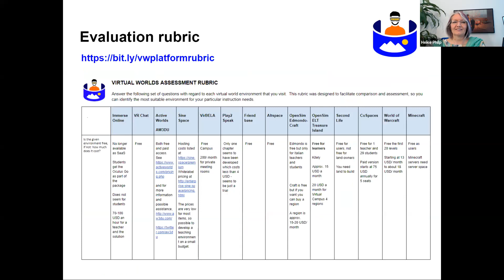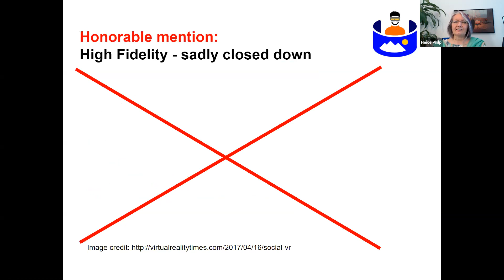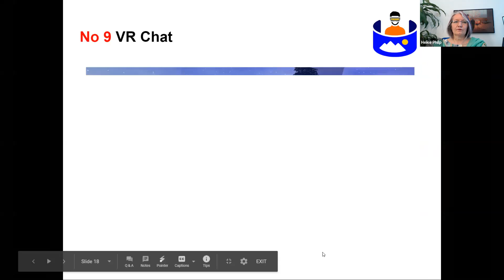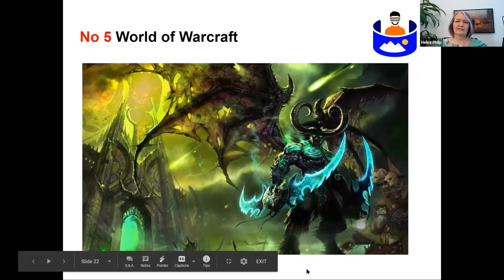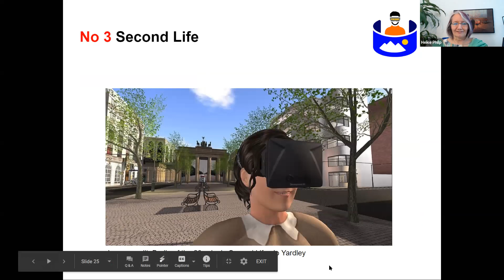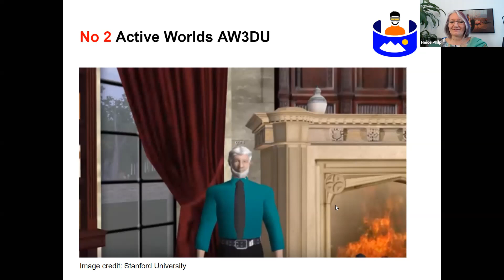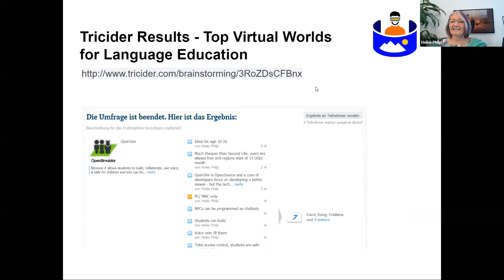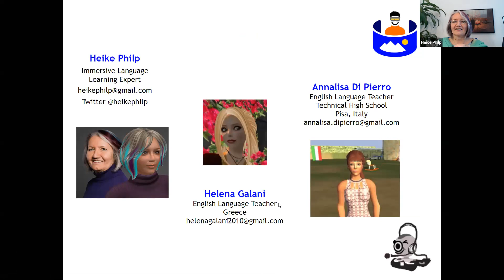Heike Philp: Immersive Language Education EVO Session OpenSim SYMPOSIUM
Contribution by Heike Philp as part of the 11th Virtual Round Table Web Conference 2020:

In this symposium we will explore successful cases of using OpenSim in Language Teaching. OpenSim is the open source version of Second Life and used to be behind its big brother in visually appealing graphics design and performance. This is no longer the case. OpenSim has become a beautiful 3D world designed for education (in contrast Second Life is mainly commercial). It now is a true alternative to its expensive big brother. It is a user generated world and students and teachers can easily create 3D objects there.